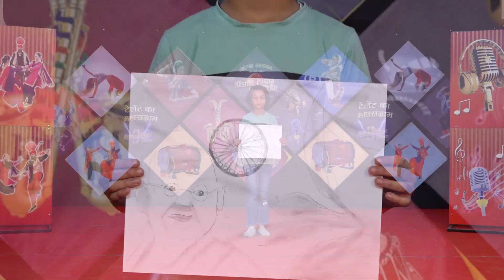SHNAYA GULERIA l KISME KITNA HAI DUM | KKHD TV SHOW | SEASON - 10 | SEMI FINALE | MANDI